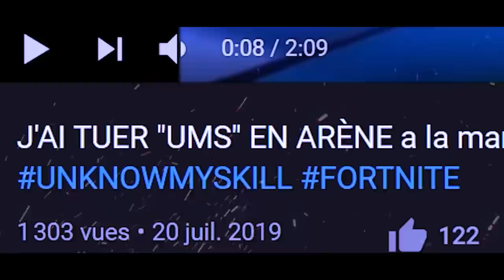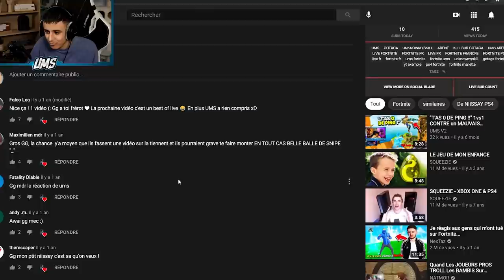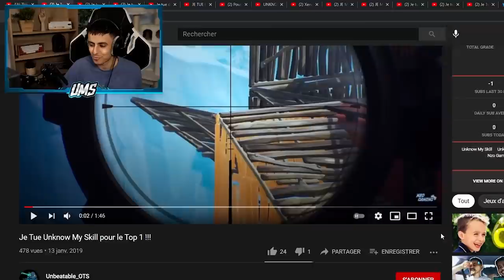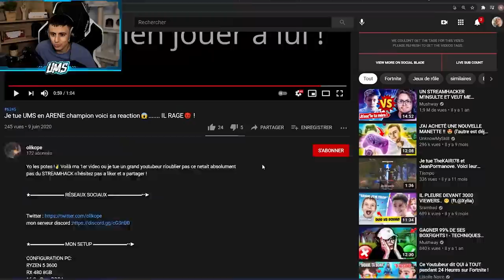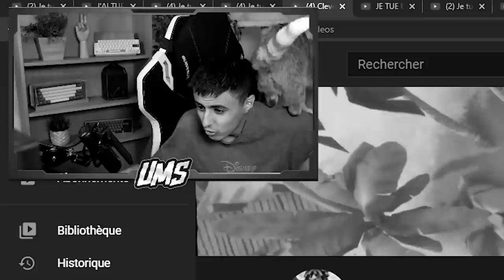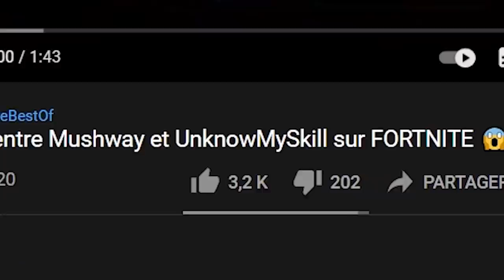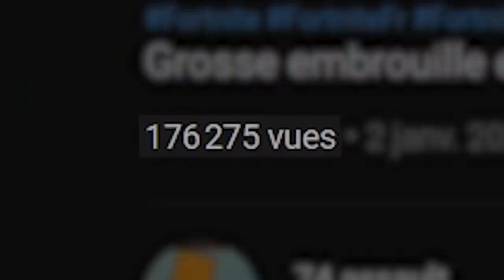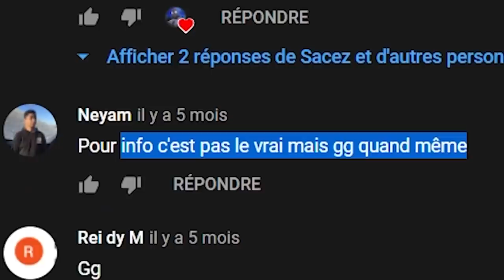Je RÉAGIS aux gens qui m'ont tué sur Fortnite... (y'a du streamhack)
●▬▬▬● REJOINS-MOI●▬▬▬●

Dans cette vidéo je réagis aux gens qui m'ont tué sur Fortnite battle royale, je regarde les vidéos qui sont upload sur youtube des gens qui m'ont tué sur le jeu fortnite en game top 1 ou pas. Et on tombe sur des pépites du streamhack etc etc !! Et des réactions grave drole et fun aussi !
Hésites pas a m'envoyer vos vidéos sur twitter (@umsyt_) et sur instagram (@umsyt_) si vous voulez un épisode 2 de je réagis aux gens qui m'ont tué sur fortnite !